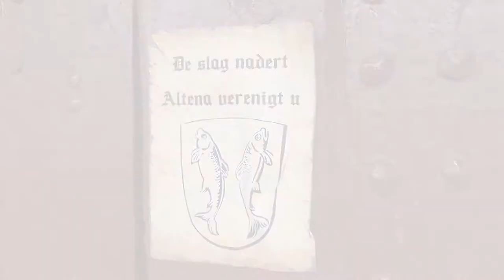De Slag om Altena nadert! - Altena TV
ALMKERK - De Slag nadert! Altena verenigt u!

De voorbereidingen voor de slag zijn in volle gang, maar niet alleen voor de slag. Ook de 3 gemeenten zijn druk bezig in hun voorbereidingen voor de fusie in 2019 met als doel 1 groot Altena. Wordt dit net als in 1419 ‘De zoen van Woudrichem’? Wij hopen van wel.

Om alvast in de juiste sferen te komen willen wij u graag terugnemen naar 1393, toen troepen van Holland zich opmaakten om een beleg te slaan bij Slot Altena. Deze zomer zal op 14 en 15 Juli het terrein achter de ruïnes van het Slot omgetoverd worden tot een waar middeleeuws spektakel.
Het gehele weekend kunt u zich in middeleeuwse sferen wanen, het eten proeven, de muziek ervaren, en uiteraard de mensen uit die tijd ontmoeten! Met als grote hoogtepunt de Slag om Altena zelf. Lukt het de ridders en soldaten van Altena dit keer om samen te werken, of zal de geschiedenis zich wederom herhalen.

“ Het is vier maanden geleden sinds de moord op Aleid van Poelgeest, de minnares van de graaf van Holland, Albrecht. Het vonnis is geveld en de Hoeken zullen het bezuren. Ook Willem, de zoon van Albrecht, is betrokken en wordt verantwoordelijkheid gehouden. Hij breekt de relatie met zijn vader en vlucht naar zijn leen, naar slot Altena. Om zijn positie binnen de Hoekse en Kabeljauwse twisten te versterken begint Albrecht een campagne tegen verschillende Hoekse edelen. Hij begint soldaten op te roepen om een leger te vormen. In het voorjaar zal hij zijn veldtocht starten om verschillende Hoekse kastelen te veroveren. Ook Slot Altena, de schuilplaats van zijn zoon Willem, staat op de lijst….”

Achter de schermen worden er al vele onderhandelingen gevoerd en complotten gesmeed. Hou onze facebook in de gaten om te zien welke middeleeuwse groepen er te zien zullen zijn tijdens de Slag!

Volgt u op 14 en 15 Juli de banieren van Altena om onze ridders aan te moedigen?